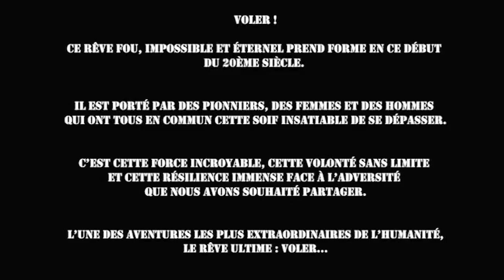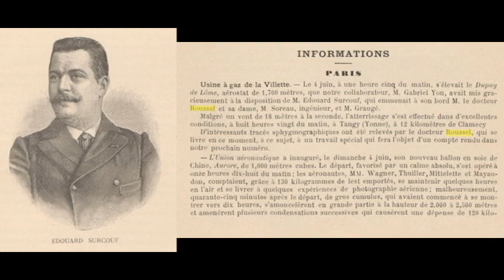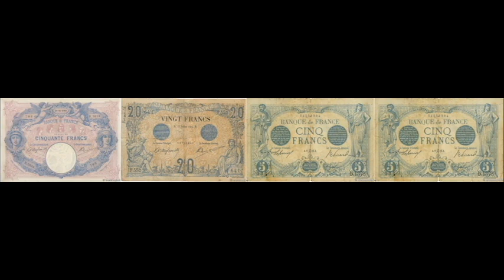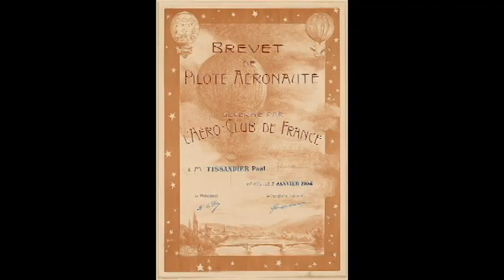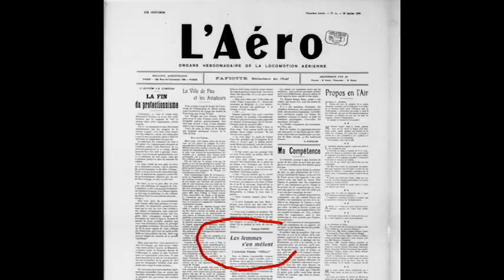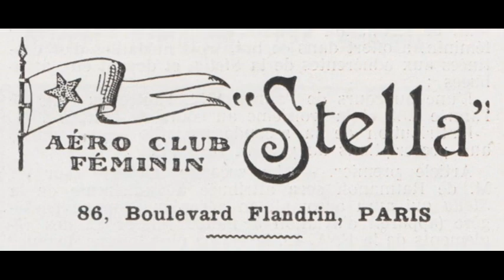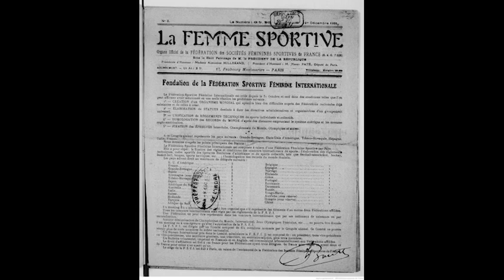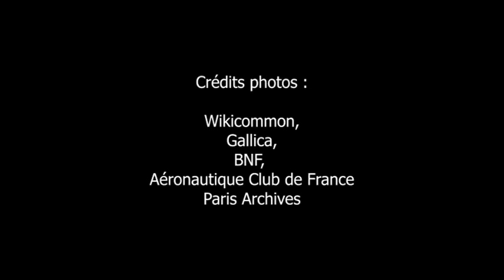Episode 4 Marie Surcouf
Marie Valentine Nelly Bayard, c'est sous son second nom de femme mariée, Marie Surcouf, qu'elle va devenir célèbre en œuvrant à la promotion de l'aéronautique féminine.
Aérostière et militante féministe, elle pilote en 1906 le 1er vol en ballon avec un équipage féminin durant 2 h 45 de Saint-Cloud à Neuilly-sur-Marne.
Présidente de la 1ʳᵉ association française de femmes aéronautes.